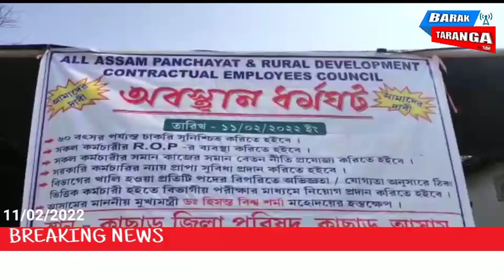জেলা পরিষদ কার্যালয়ের সামনে ঠিকাভিত্তিক কর্মীদের অবস্থান ধর্মঘট